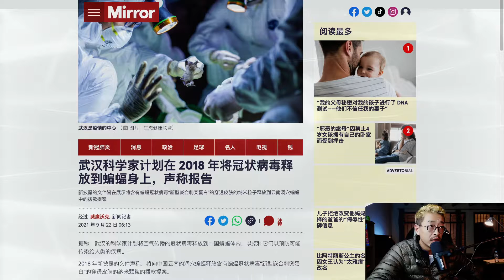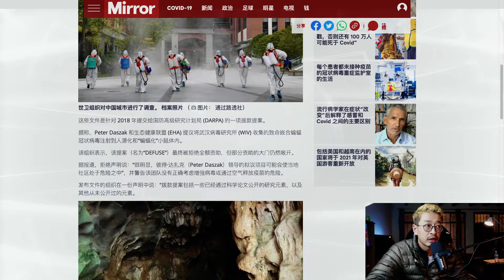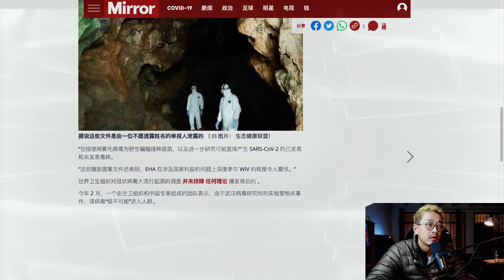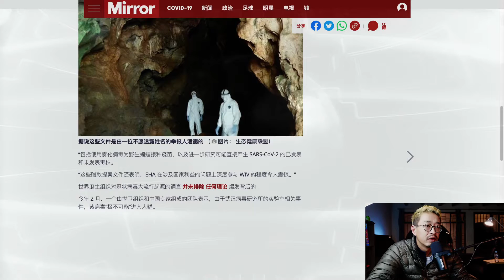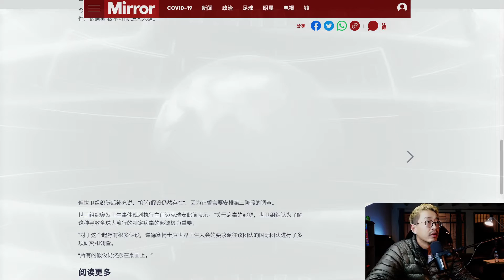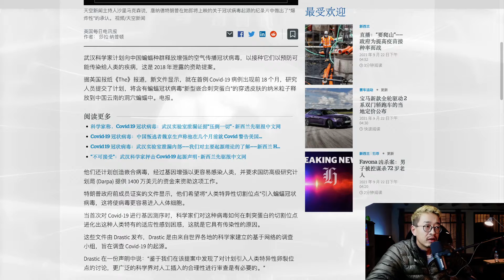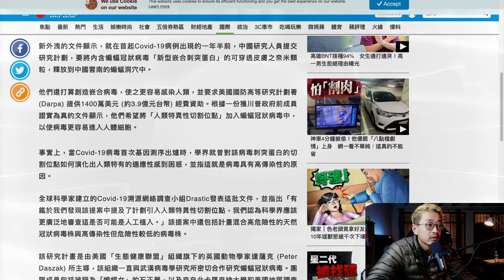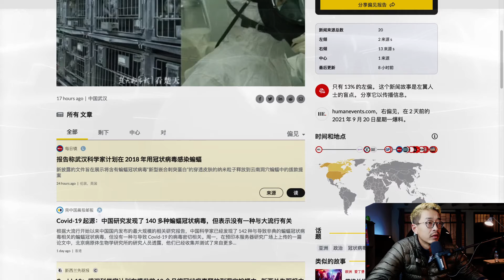武汉科学家在 2018 年计划将冠状病毒释放到蝙蝠身上 (20210923_E26)